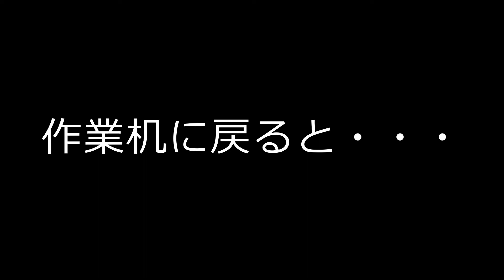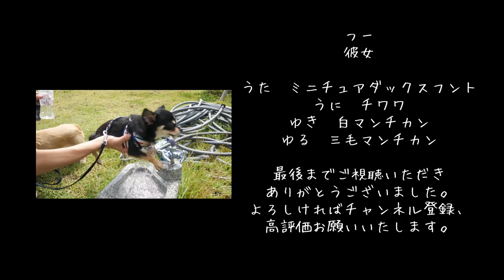【多頭飼い/ミニチュアダックスフンド】生後３か月の子犬の行動が可愛すぎる...【３日目】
投稿者の「うー」と申します。

我が家に新しい家族がやってきました。
ミニチュアダックスフントの「うい」くんです。

今日はおうちにきてから３日目の様子をアップします。
思わぬところに潜んでいた...。
番外編もあります。ぜひ見てください。

当チャンネルではキャンプ・釣り・車中泊・ペットの日常を中心に投稿していきます。
We will mainly upload about camping, fishing, staying in the car, daily life of pets.

【My family】
【人】
うー（投稿者）
彼女

【犬 / DOG】
名前 / Name : うた / UTA　♂
種類 / Breed : ミニチュアダックスフンド / Miniature dachshund
年齢 / Age : 4歳 / 4 years old　Color : クリーム / Cream

名前 / Name : うに / UNI　♀
種類 / Breed : チワワ / Chihuahua
年齢 / Age : 8か月 / 8 month old　Color : ブラック / Black

名前 / Name : うい / UI　♂
年齢 / Age : 3か月 / 3 month old　Color : レッド / Red

【猫 / CAT】
名前 / Name : ゆき / YUKI　♂
種類 / Breed : マンチカン / Munchkin

名前 / Name : ゆる / YURU　♀
年齢 / Age : 5か月 / 5 month old　Color : 三毛 / Three color

【BGM】
Dasticfeaturing The Ready Set and Gabrielle Current -Lost Art
etc...